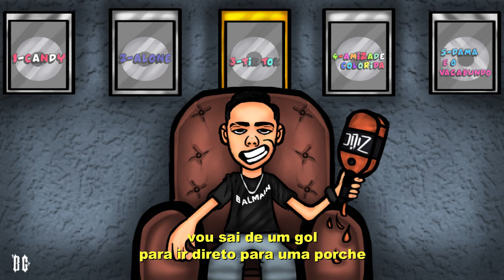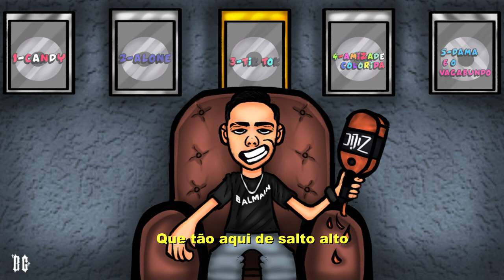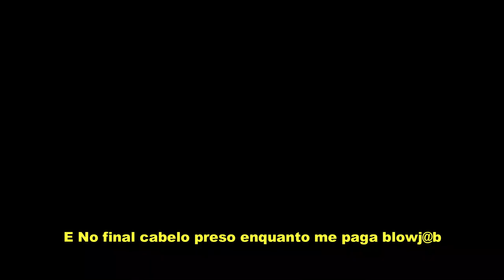ZILIO - TIK TOK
Um mini album chamado de sabio  com 05 faixas de diferentes ritimos peço perdão pela qualidade afinal foi 80% caseiro mas espero gostem e compartilhem

{}Letra{}

To olhando assim pensando quem essa garota do tiktok
Vindo ate mim querendo so um pouco da minha dose
Gravando para la e para se esbanjando em storie
E No final cabelo preso enquanto paga blowjob

eu sei que o pai ta cria
camisa de time
e cartão da visa

então ve se entende menina
em casa não entra parasita
um beck a noite o outro de dia
só para manter aquela diciplina
na mente faz pesquisa
é logo em seguida a poesia

mi casa monstruo
eu to sempre no foco
jogando os demonios no sotom
melhor bota um oculo

vou sai do gol para ir p
para ir para uma porche
loki fica em shok
dizendo que é só sorte

Não precisa se afoba vou ta escrevendo como um poeta
eu sei que tu liga só para sai da minha carteira
vou te fazer de vendeta
Tu ta sentando sugando minha alma
to achando que você é o capeta

Voce já esgoto minha paciencia menina
Se quiser tu queiser te  dou adrenalina
dou tesao se quiser se fica
mas não vem com amor pq não é minha mina

peguei um pouco de trauma tem um pouco de tempo
Mas eu fui curando com um tratamento
envolva garrafas,mansao com mulher

A certa palavra é revoada
Mas não vou exaplana ngm ve se rlx
so to saindo por cima
e mostrando que hj ngm me para

Poque to mirando nesses cara de salto alto
com rei na barriga se achando os pá e no final
vão toma só disparo papapra